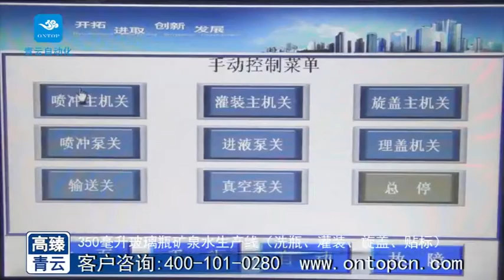350ML glass drink water filling,capping, labeling machine whole packing solution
various labeling machines and packing machine from Gosunm

GOSUNM: Over 10 years experience of supplying automatic packing and sorting solution.Labeling machine, filling machine, packing machine, secondary package and